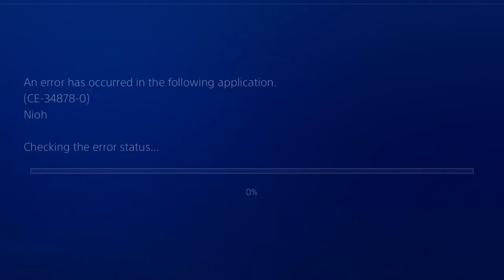Nioh Let's Play With Slayor00 - The Samurai From Sawayama, Try 2 (Part 67)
Welcome everyone to an attempt at co-op Nioh!  This particular beauty I have been waiting some time to seriously play, and it was well worth the wait.  Don't compare it to any of the Souls games please, it is very different.  Some basic mechanics are very similar, yes, but overall the game doesn't really feel like what you would expect.  Full of intense moments that will keep you fixated on the screen to pull off that precise move to emerge victorious is something that you will experince a great number of times.  Fast and fluid combat keep it going strong all throughout.  I will be doing an entire solo playthrough of this, but this series is with Slayor00 (my brother).  Co-op isn't implemented quite the way I was expecting, but that does not hold the game back any.  Hope you all enjoy as much as myself, thanks for stopping by and have a nice day.